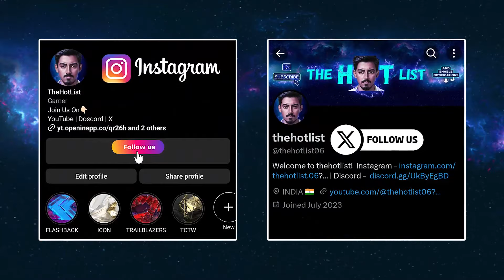Unbelievable Packs Opening: 87+ x3 & 84+ x20 !🤯 FC 24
🙏🏻Welcome to thehotlist 🙏🏻
I Open FREE 87+ x3 PACKS & 84+ x20 PACKS! 🤯Witness the excitement as I pull some incredible cards!!

🛑FOLLOW NOW FOR DAILY EA FC 24 / TOPPS COLLECTIBLE UPDATES👇🏻